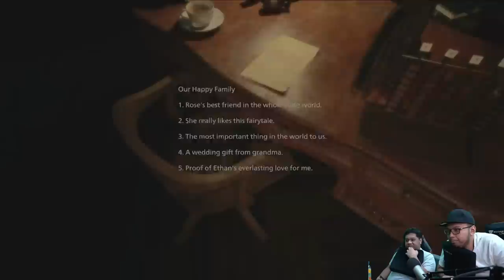BENTAR, ITU APA WOY !? - Resident Evil Village - Part 9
Hello teman-teman!
Kembali lagi di Resident Evil seri ke 8 yakni Resident Evil Village!
Kali ini, akang Ethan CERIA-CERIA BERSAMA BAYI SULUMAN!!
 Seperti apa kisahnya? Ayo kita mainkan (dan teriak-teriak) bareng! Wkwkwk